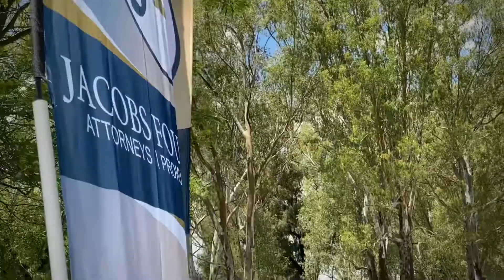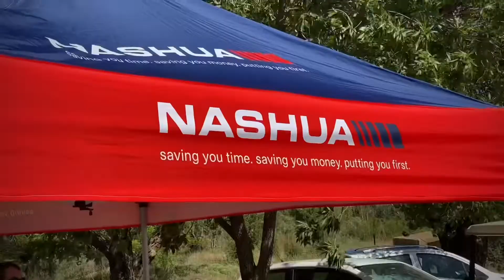WISEMAN GROUP ANNUAL GOLF DAY